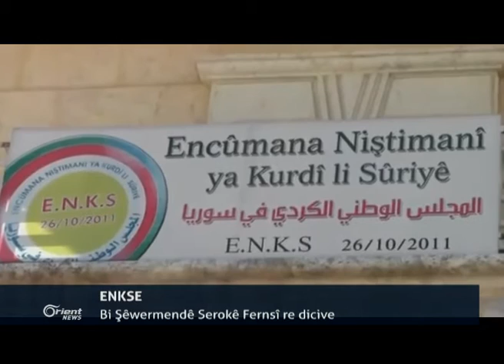Hêzên demoqratîk Bajarokê Til Rif'etê bi giştî kontrol kirin